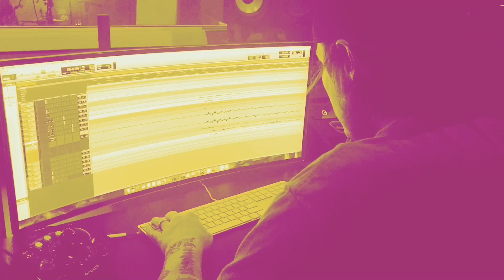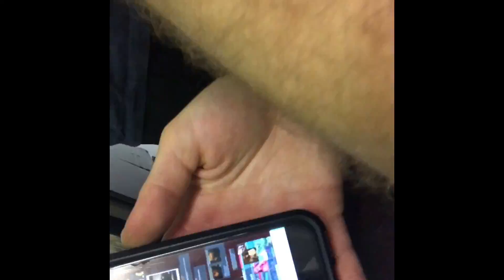DEREK RECORDS SURRENDER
About 27 years ago we flew to Matt's studio in AZ to track the drums for Surrender. Background song : Dehumanizing Itatrain Worship "Slam Slaughter" (Chinese Slam Metal) 💄💕 credit : Travis' Iphone edited by: Travis' Iphone